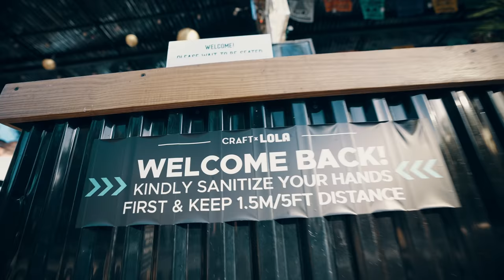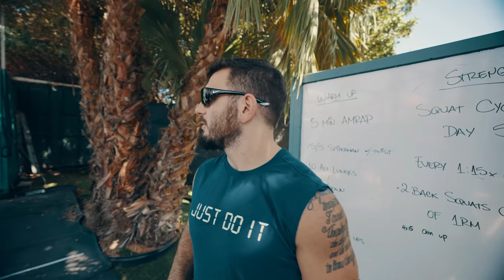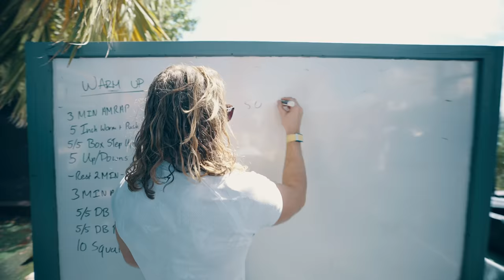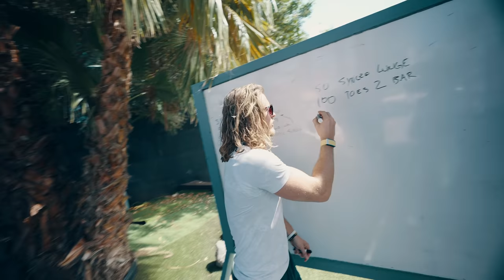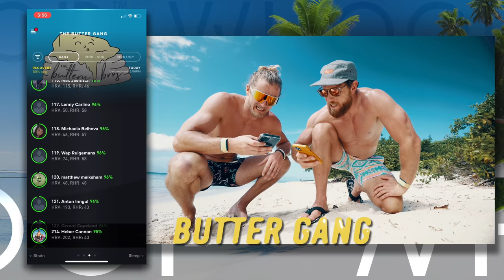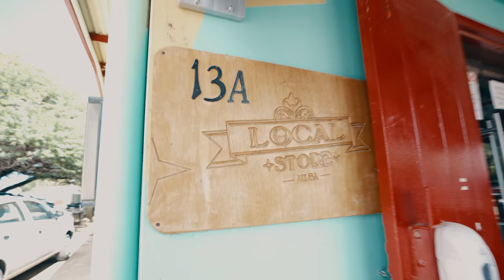MAT FRASER Skipping Leg Day in ARUBA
BUTTERYBROS Episode 88 - MAT FRASER Skipping Leg Day in ARUBA Presented by Blenders Eyewear

GOWOD
Take the Free Mobility Test in the App

CAMERA GEAR
Sony A7SIII
Sony A7RIV
GoPro Hero 8 Black
GoPro Max

MUSIC TRACKLIST